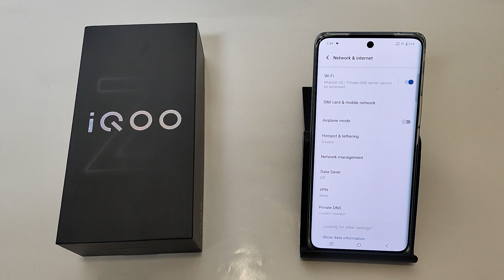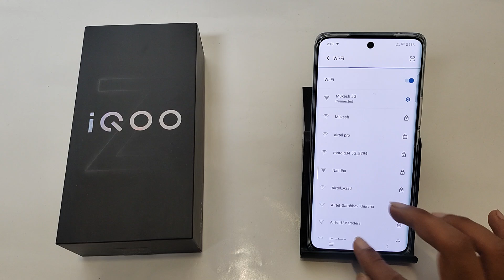How To fix Wi Fi connected but no internet IQOO Z9s 5G, IQOO me Wi Fi no internet problem solve kare